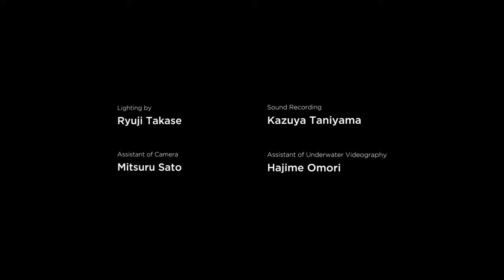"VR Hero SAKURA -Forbidden Code-" Episode 3 English Subtitled | VR180 3D for HMD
*This version is optimized for Head Mounted Display.

Sakura who finally got the mysterious power to fight against the Devil with the mysterious tool brought by a man with a mysterious handicap.
To recover the father who was taken away and save the world from destruction? ! She leave for a journey to defeat the Devil.

I hope you enjoy episode3;)
Please try in VR Headsets if you can!

-CAST
Chiharu Hikita as Sakura Kazamori
Kenshin Saito as Maoto Kisaragi
Kazuyasu Nakagami as Tetsuya Kazamori
Koji Sato as Kanshin Sugihara
Eri Nakane as Momiji Kazamori
Kenta Nomiyama as Yuji Okita
Katsuma Inoue as The Devil
Kou Yamaguchi Voice of The Devil

-STAFF
Director of Photography:Shinichi Okazaki
VR Adviser, Underwater Videography:Makoto Hirose
Assistant of Camera:Mitsuru Sato
Lighting by Ryuji Takase
Sound Recording:Kazuya Taniyama
Assistant of Underwater Videography:Hajime Omori
Sound Design:Miho Moriuchi / Taisuke Miyata
MA:Gaku Shimada
Formative Artist:SONOICHI（poojja）
Stylist:Momo Ejima
Assistant Stylist:Misaki Takahashi
Hair and Make up Artist:Kazuhiro Nagano
Choreography:Mikiko Suto
Title Music by Tatsuki Hamasaki（miaou）
Thanks to:
Chiba Prefecture Film Commission
Muse Crea R-Studio
Assistant of Director:Katsuhide Yanago
Written,Directed,Edited,VFX,Produced by Kazuaki Kashima